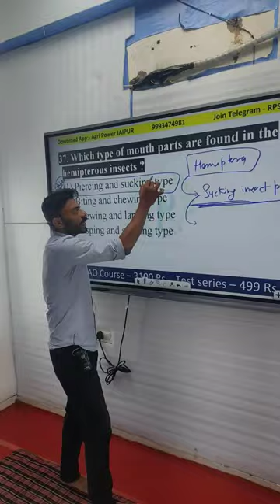Entomology Questions || Mr. Sharad ( Entomologist RARI , JAIPUR )